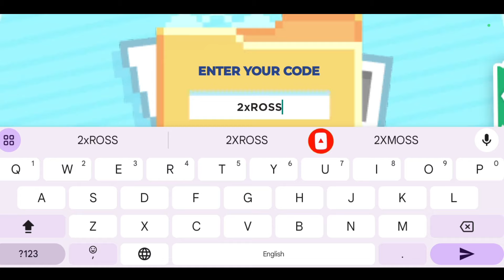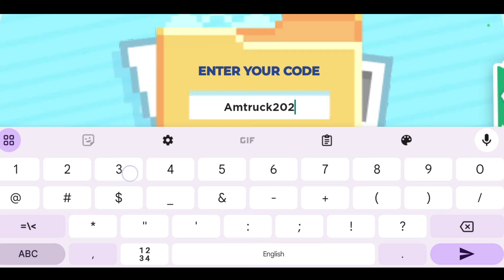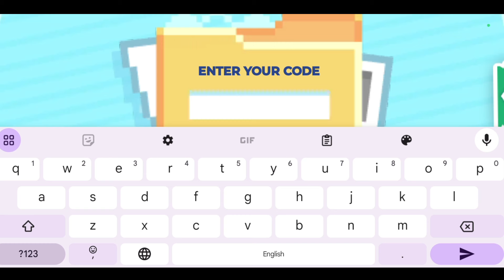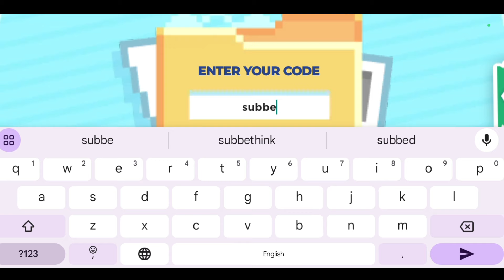*NEW UPDATE* ROBLOX ADOPT ME! CODES 2024 | ADOPT ME CODE